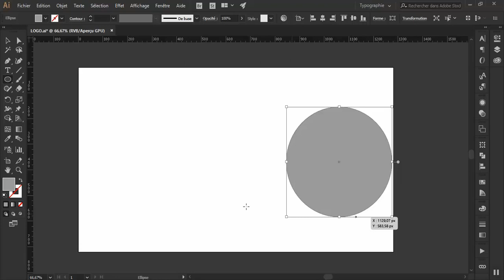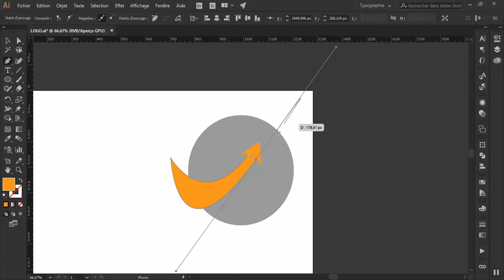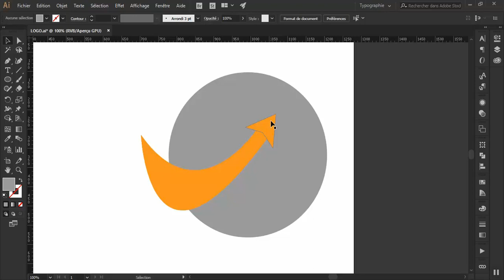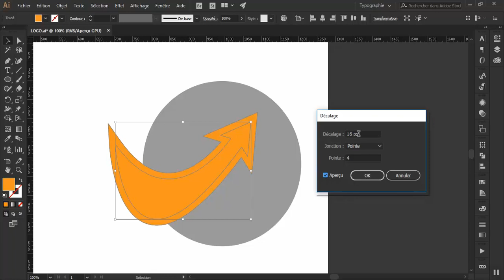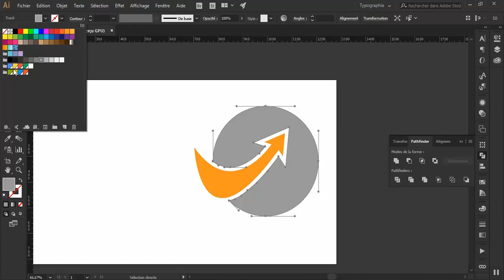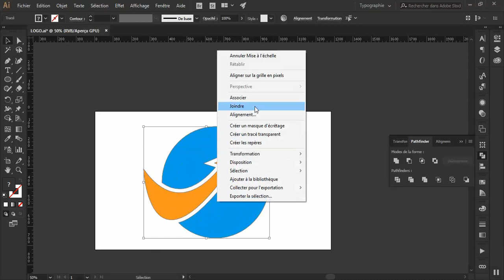Draw a simple logo (3) (Illustrator Tutorial) — abcinformatic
Draw and create a simple logo #3 using Adobe illustrator